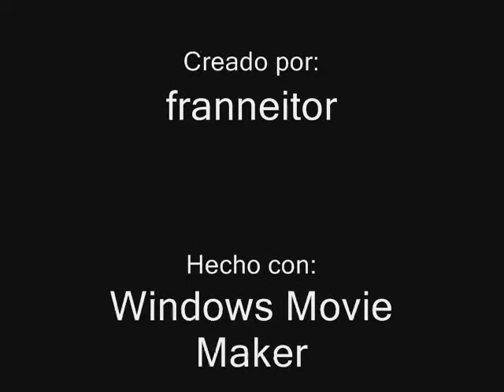HARRY POTTER AND THE GOBLET OF FIRE TRIBUTO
Uno de los juegos muy conocidos de Harry Potter =D
Harry Potter And The Goblet Of Fire O En Español
Harry Potter y El Caliz de Fuego (Suena mejor en Ingles no xD) Bueno les dejo mi tributo =P
Con la cancion de Chicane llamada Offshore disfrutenlo n.n